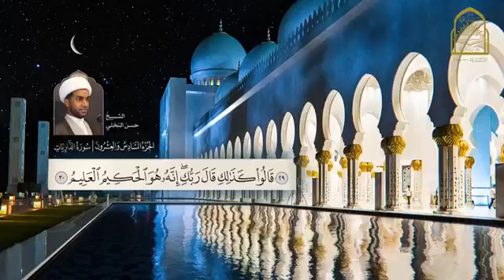مصحف مصور فيديو ل حسن عبد العزيز النخلي مقسم اجزاء جزء رقم 26